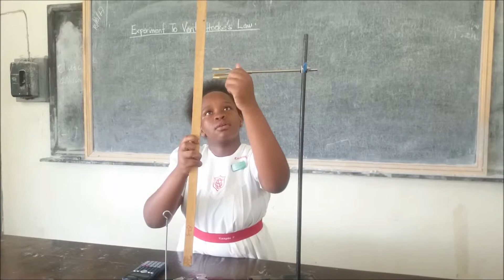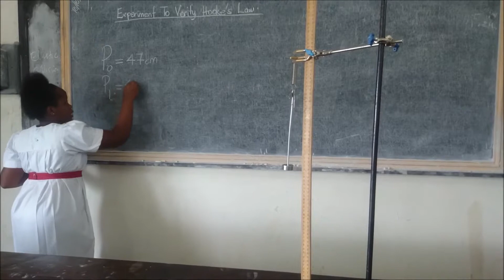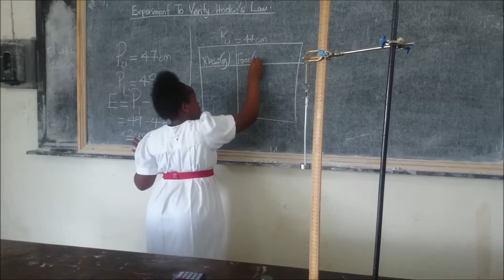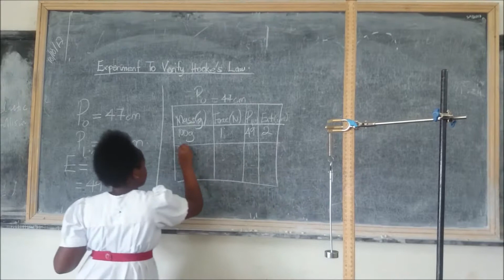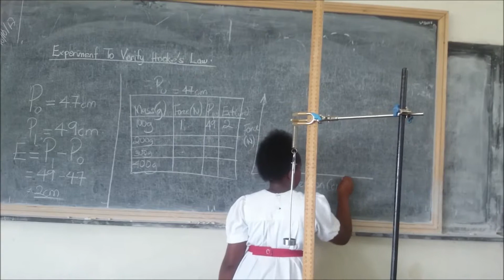Hooke's Law 1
Peer teaching resources in physics created by Gayaza High School students